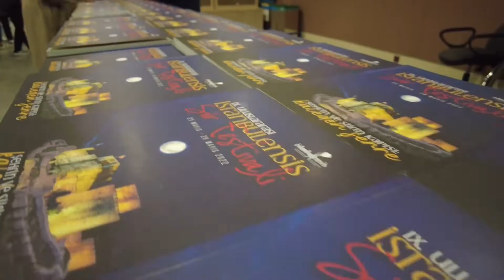9.Uluslararası İstanbulensis Şiir Festivali’mizin Kapanış Programı’nı gerçekleştirdik.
Kaleden Şehri Şiir ile selamladığımız 9.Uluslararası İstanbulensis Şiir Festivali’mizin Kapanış Programı’nı gerçekleştirdik.
Festivalimize katılan tüm Şairlerimize,Onur Konuğumuz Sn.Nurullah Genç Hocamıza,Sanatseverlerimize ve emeği geçen Çalışma Arkadaşlarıma teşekkür ediyorum.